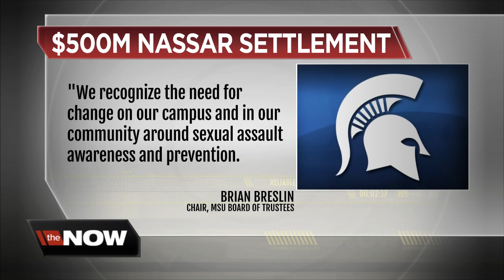Michigan State will pay $500 million to Nassar survivors in settlement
Michigan State University will pay survivors of Larry Nassar $500 million after settling lawsuits against the university, 7 Action News has learned.